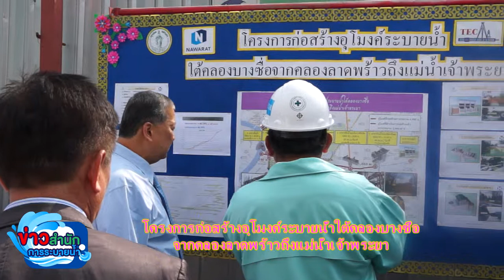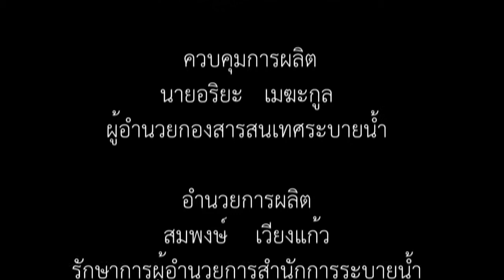กรุงเทพมหานคร : ผู้ว่าราชการกรุงเทพมหานคร ตรวจอุโมงค์ยักษ์บางซื่อ